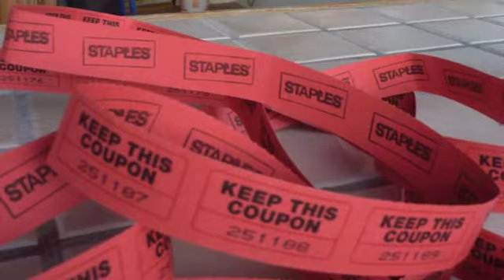CAFA Tournament 2013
CAFA Fishin Tournament in Bimini, Bahamas, May 2013.